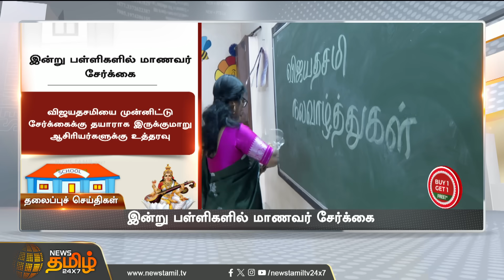Today Headlines - 24 Oct 2023 | 6 மணி தலைப்புச் செய்திகள் | 6 AM Headlines | NewsTamil24x7